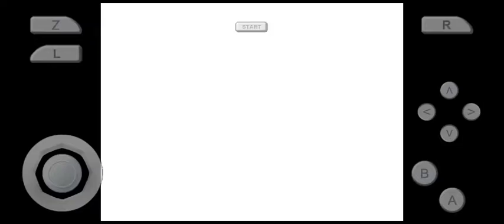Mario Party Teetering Towers